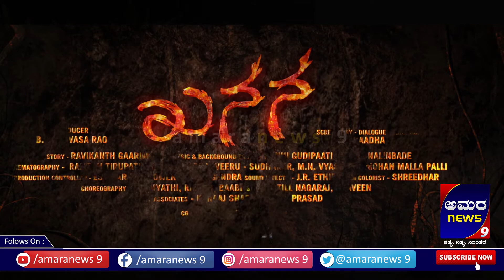ಖನನ movie trailer public review part - 01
ಖನನ ಚಿತ್ರದ ಟ್ರೈಲರ್ ನೋಡಿದ ಸಿನಿರಸಿಕರು ಹೇಳಿದ್ದೇನು...?